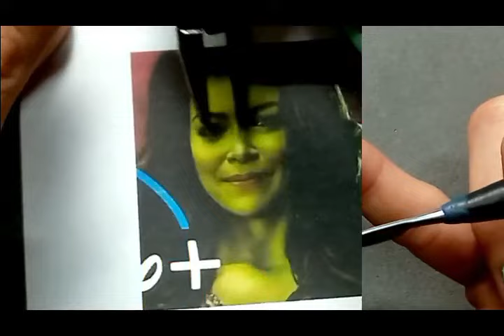📣 Curso Rostro Femenino| Aprende a modelar en arcilla polimérica desde tu casa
⭐️ Si aún te cuesta llegar a un rostro sutil, este es el curso ideal!
Trabajaremos 100% online a través de un grupo de Facebook:

* Materiales y herramientas: cuáles usar, cómo hacerlas.
* Modelado en Arcilla Polimérica:
• Aprende a interpretar del 2D al 3D
• Estructura, diferencias entre masculino y femenino.
• Expresiones de distintos rostros.

Contarás con:
* Videos de todo el proceso.
* Imágenes de referencia.
* Guía personalizada.
* 4 Clases en vivo por zoom.

Clases en Vivo:
Miercoles: 19hrs Argentina.
Inicia: 8 de Febrero.

Vacantes limitadas!
Escríbeme por privado para más info